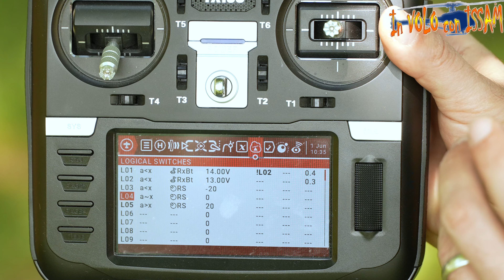ESKY Albatross Aliante Acrobatico V-Tail da pendio - Prova di volo! MOLTO EMOZIONANTE! Consigliato!